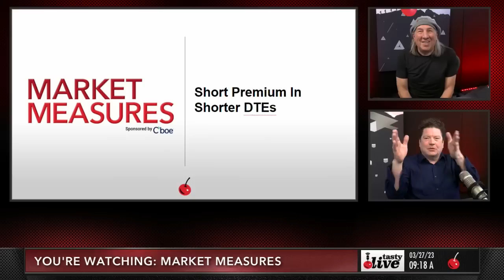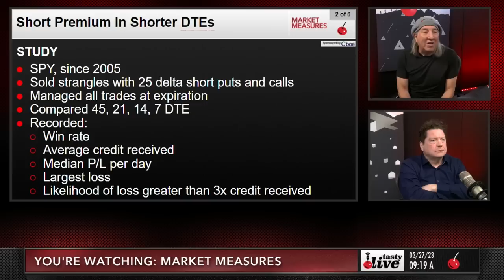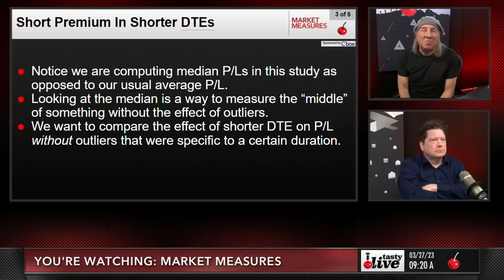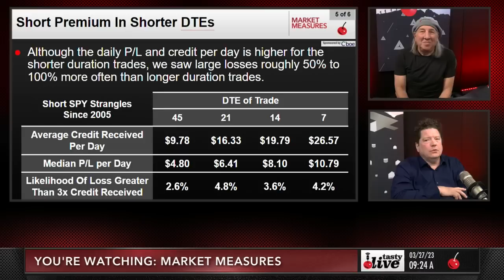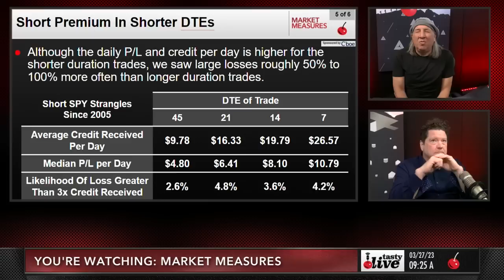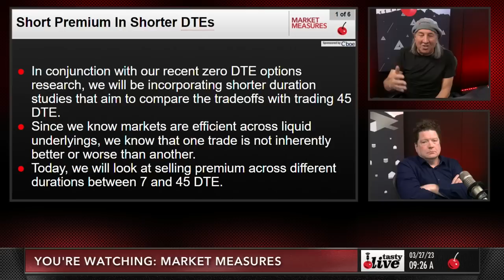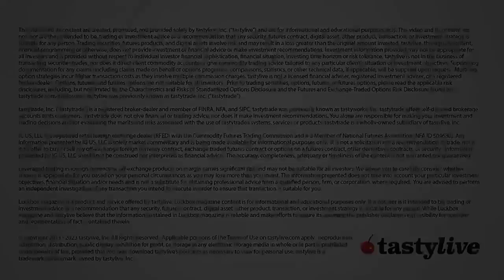Short Premium In Shorter DTEs | Market Measures